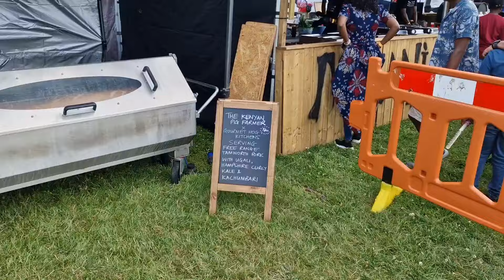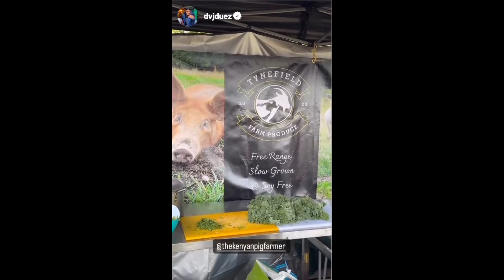Kenya & Friends in the Park 2024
The biggest event for Gourmet Hog Kitchens so far!